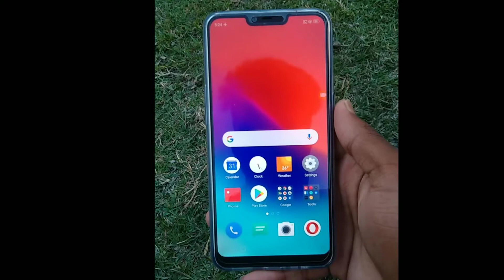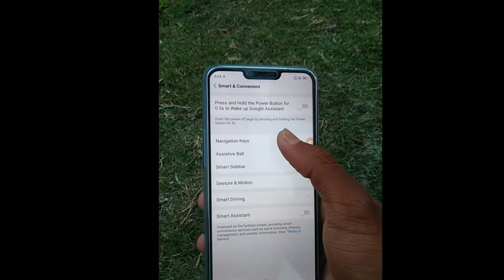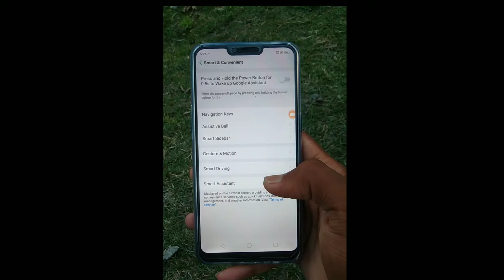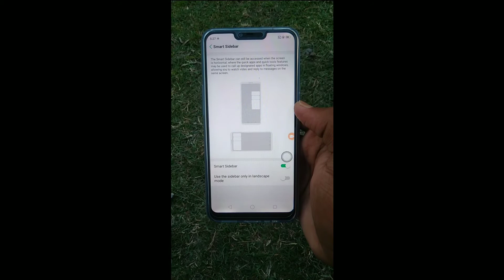Any Realme Device Best Hidden Trick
To Dosto Is Video Mai Bataya Hai Ki Kisi Bhi Realme Device Ki Bohut Hi Kamal Ki Hidden Trick Ke Ware Mai